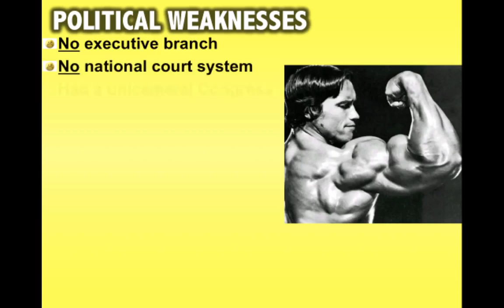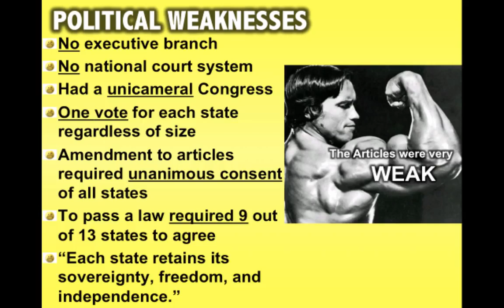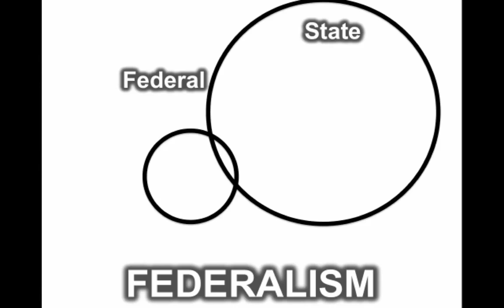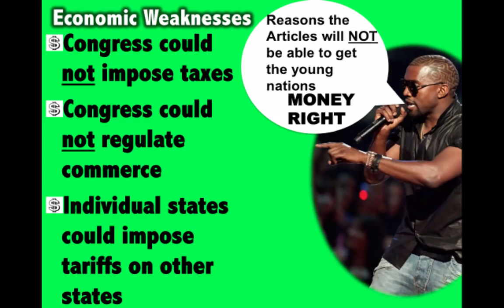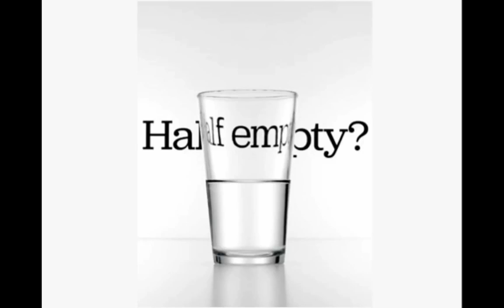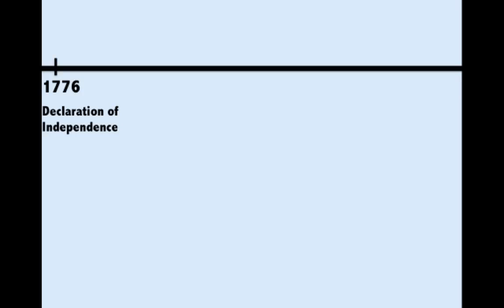Articles of Confederation APUSH Review